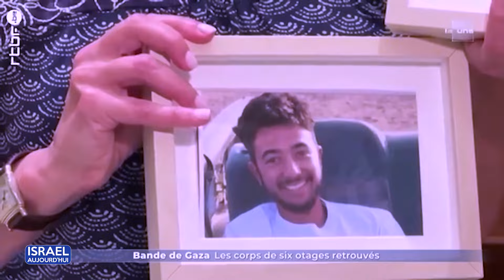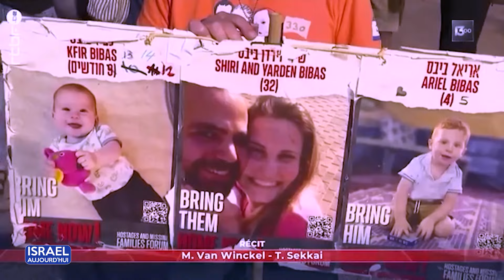SUIVEZ ISRAEL AUJOURD'HUI AVEC FRANCK COLBERT.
Suivez ISRAEL AUJOURD'HUI sur LMTV avec FRANCK COLBERT ce lundi à 20:00 GMT.

🔴 Free N°455 | La TV d'Orange | Canal+ N°199 | Startimes N°177 | ROKU | AppleTV | FireTV | Mobile Android et iOS

Vous etes sur la chaîne officielle YouTube de LMTV, Lumière du Monde Télévision.
Retrouvez ici en Replay tous les programmes de LMTV tel que